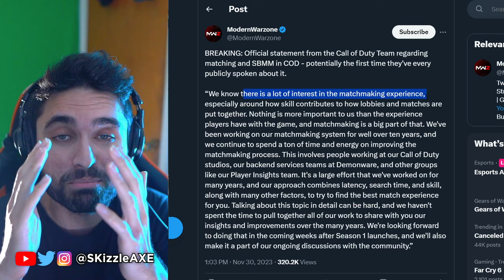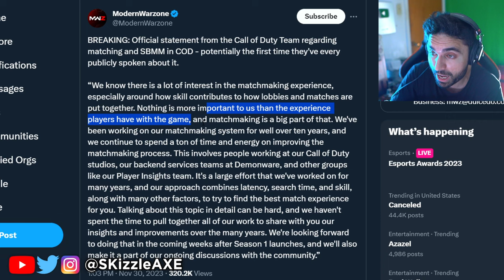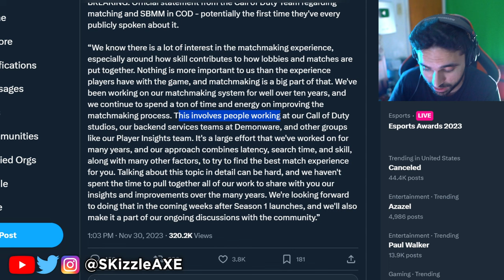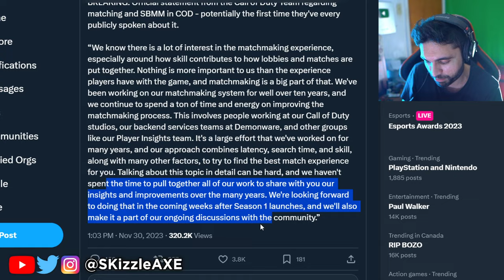What the F**K Just Happened... 🤯💀 - Activision RESPONDS, COD MW3, Warzone, SBMM, PS5 Xbox | SKizzle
SKizzle Reacts to Blametruth - WE DID IT! THEY'RE FINALLY ADDRESSING SBMM! And Activision talks about SBMM after releasing Season 1 trailer and Season 1 battlepass roadmap. We are getting new maps with Season 1 MW3.